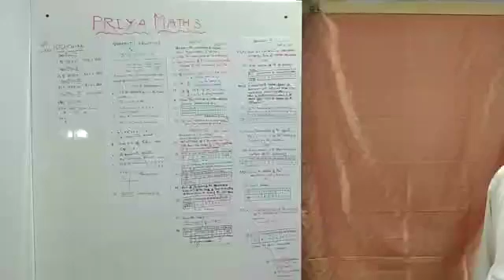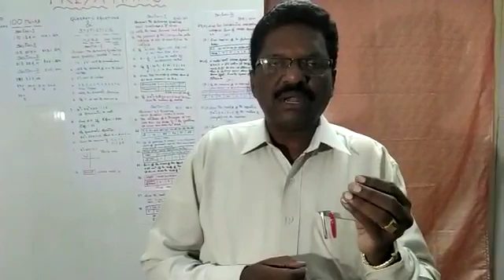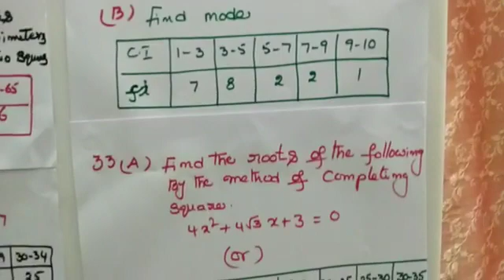10th CLASS MATHS NEW MODEL PUBLIC EXAM EXLENT EXPLANATION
KOTESWARARAO Sir